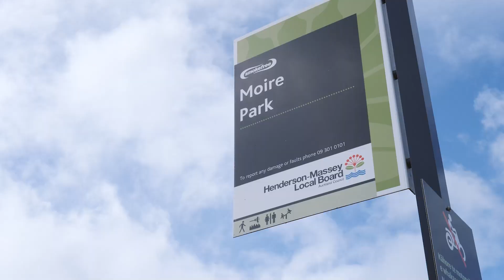SOLD - 272 Royal Road, Massey - Ian Molloy and Lisa Molloy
First Time For Sale in 34 Years

Suitable for a range of buyers, please come and view if you are a
• Family. It is spacious and perfectly liveable for now but could benefit from modernisation at some stage.
• Developer/Land ...

Property Marketed by: Ian Molloy, Glenfield and Lisa Molloy, Glenfield